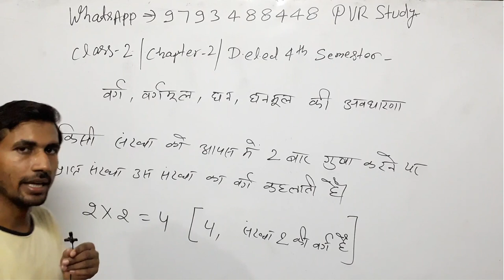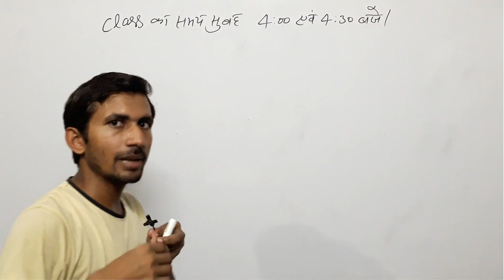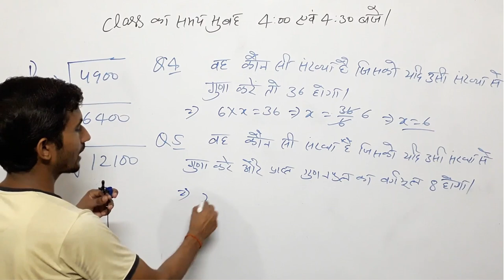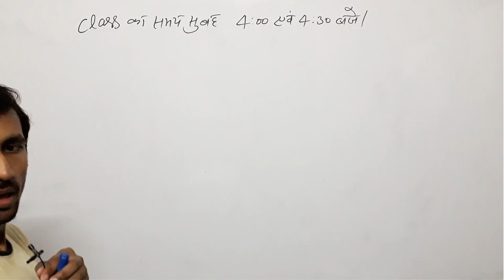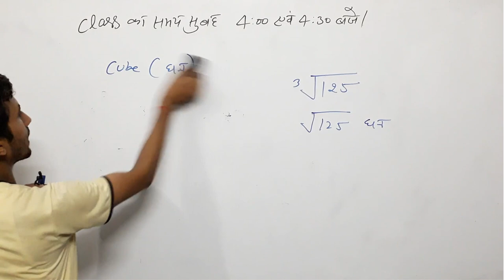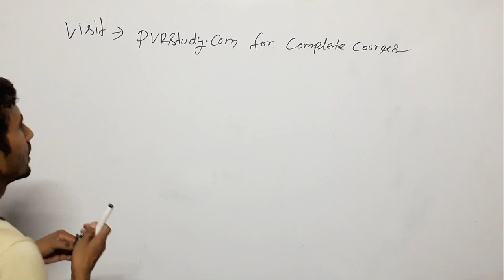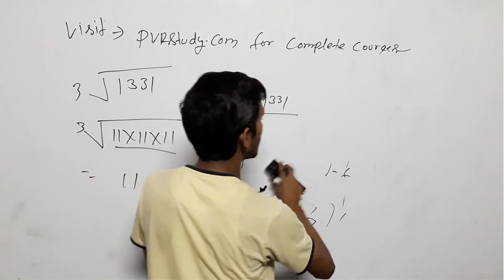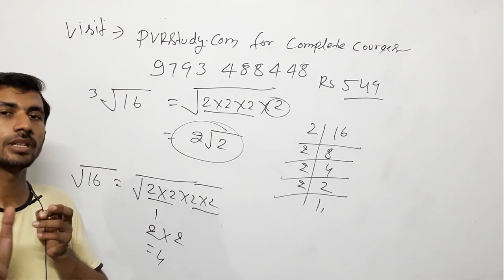Deled 4th Semester Maths | Part 2 | डीएलएड चतुर्थ सेमेस्टर गणित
Deled 4th Semester Maths | Part 1 | डीएलएड चतुर्थ सेमेस्टर गणित,
deled 4th semester math,
deled 4th semester math class ,
deled 4th semester math all chapter ,
btc 4th semester math chapter 2 ,
btc 4th semester math chapter 3,